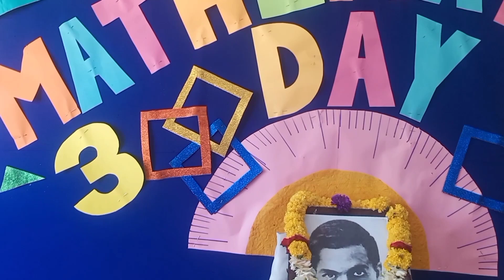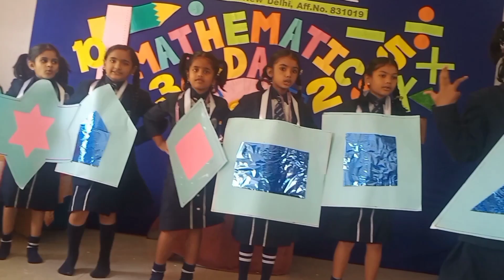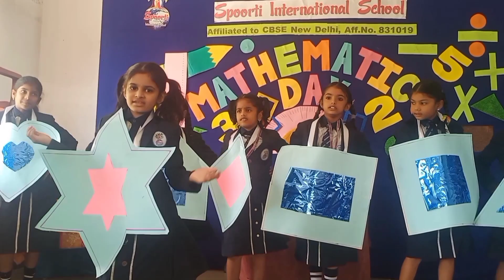*Spoorti Mathematics Day Celebration*